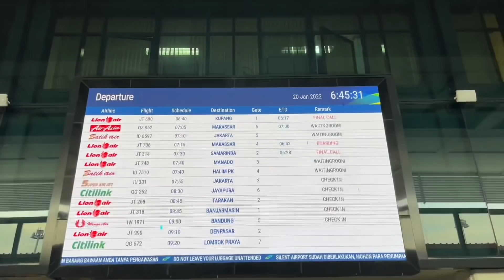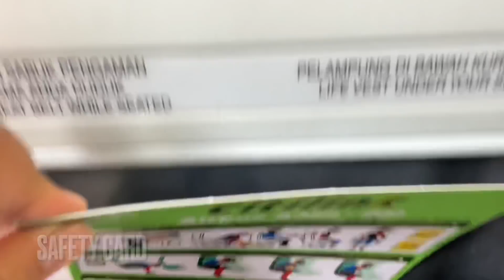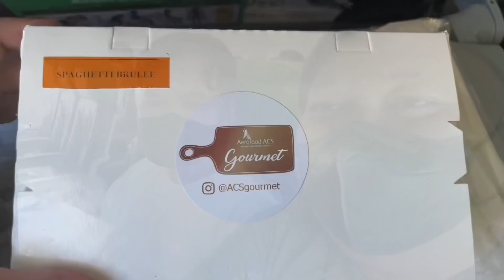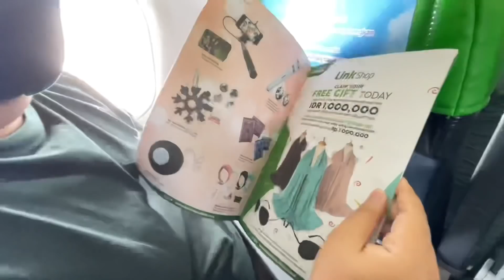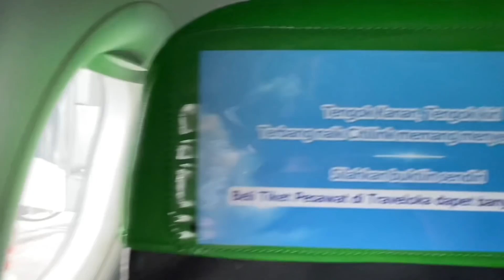SERU! Citilink QG 252 Surabaya - Jayapura | Tips Flight Domestik 4,5 Jam (Feat. Lutfi Afandi & Yoga)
Akhirnya saya bersama teman avgeek saya Lutfi Afandi & Yoga Gita berkesempatan untuk terbang ke Papua, tepatnya ke Jayapura. Di penerbangan dengan waktu tempuh 4,5 jam ini saya melakukan banyak hal seperti: sarapan, makan siang, stretching, tidur, ngobrol2 bareng teman2, lavatory inspection, dll. Tentunya dengan pemandangan indah saat akan mendarat di Sentani, flight kali ini terasa menyenangkan!

Saksikan pengalaman selengkapnya di vlog ini.

/ Flight Details /

Maskapai: Citilink
Kode Registrasi: PK-GQN
Tipe Pesawat: Airbus A320-212
Engine type: CFM 56
No Flight: QG 252
Keberangkatan: Juanda Int'l Airport (SUB)
Ketibaan: Bandara Sentani Jayapura (DJJ)
Tanggal Penerbangan: 20 Januari 2022
Durasi Penerbangan: 4 jam 30 menit
Kelas: Ekonomi
Seat: 7A (Window Seat)

/ Background Music /